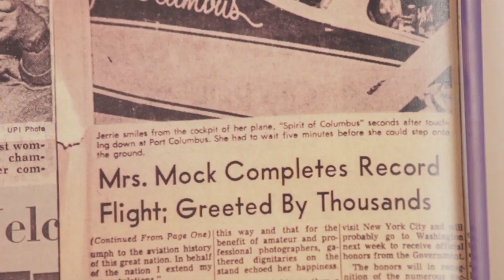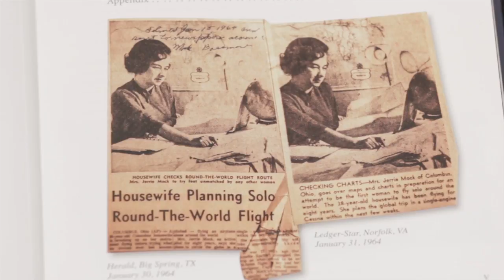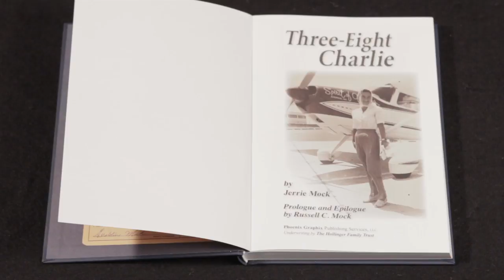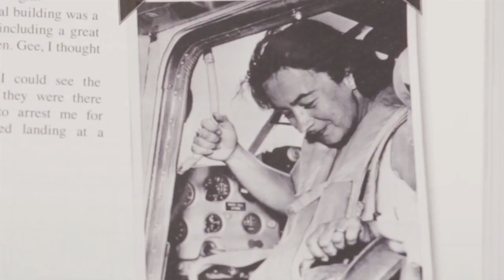Jerrie Mock Commemorative version of “Three-Eight Charlie”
Everyone knows about Amelia Earhart, the first female aviator who flew solo across the Atlantic Ocean and who disappeared in 1937 during her attempt to fly around the world. But do you know about Jerrie Mock, the Bexley housewife who was first woman who actually accomplished this feat in 1964?

Graphic designer Wendy Hollinger and artist Dale Radcliff, flying enthusiasts themselves, published an enhanced version of Mock’s book about the 1964 flight, complete with dozens of photos, charts, and newspaper clippings.